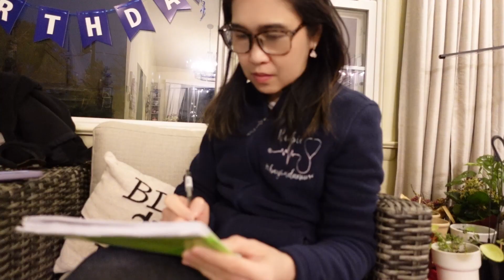If you're looking to spend your NURSE Day off energized, then watch this and get inspired.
Day in the life of a NURSE. Sometimes spontaneous plan works out best. This day, we decided to do cooking session, celebrated birthdays (bit late to upload), shared goals for the year and stories on what we love most in Nursing.

➢ My camera (aka my phone)

Produced by: Robie N. Sistoso
Filmed by: Robie N. Sistoso
Edited by: Robie N. Sistoso

Let me know what other videos you'd like to see from me! Whether that be more week in my life vlog-style videos, week in my NURSE life videos, or lifestyle vlogs in New Jersey/New York!Thank you.